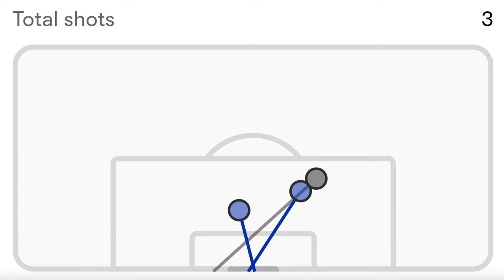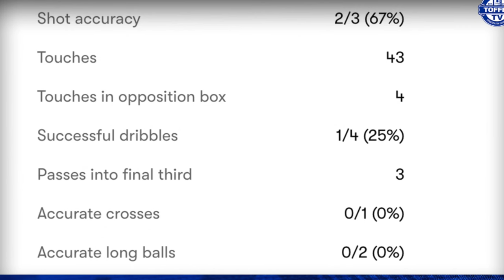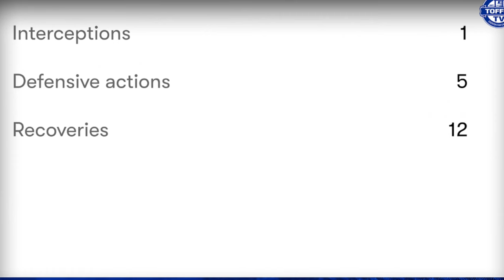Everton 2-3 Bournemouth | Man Of The Match Show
SOCIAL

Presenters: Barry Cass & Peter McPartland